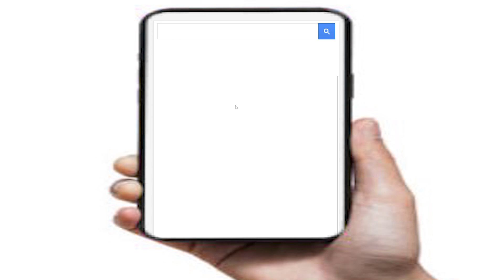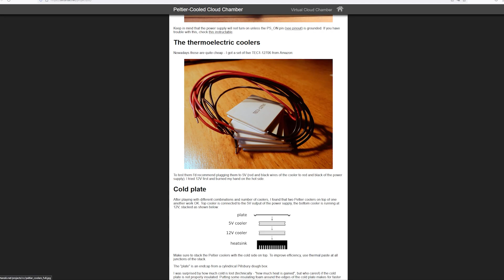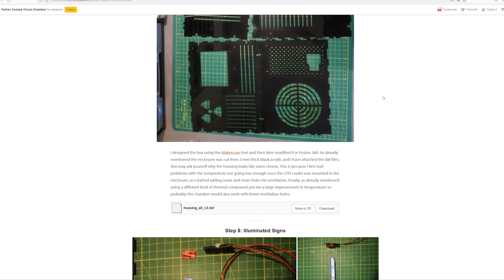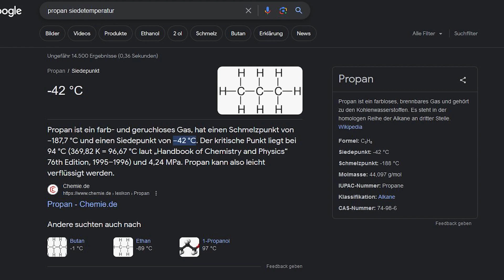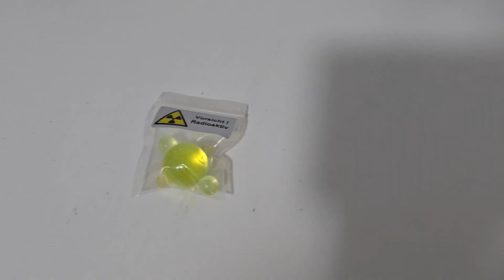[ViNN:Lab] Cloudchamber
Wusstet ihr, dass man Radioaktive-Strahlung mit dem bloßen Auge sehen kann?
Mit einer Cloud Chamber kann man ionisierende Alpha-, Beta- und Gamma-Strahlung sichtbar machen.☁️🔍

Das Faszinierende an der Cloud Chamber ist, dass sie uns einen direkten visuellen Einblick in die Welt der subatomaren Teilchen gibt, die normalerweise für das bloße Auge unsichtbar sind. Dieses DIY-Projekt ermöglicht es jedem, die Grundlagen der Teilchenphysik auf unterhaltsame Weise zu erforschen und zu verstehen.

In unserem dieswöchigen YouTube-Video zeigen wir euch, wie man eine Cloud Chamber basteln kann.🚀🔬

Foto: Make-Magazin (Illustrator: Andrew J. Nilsen)